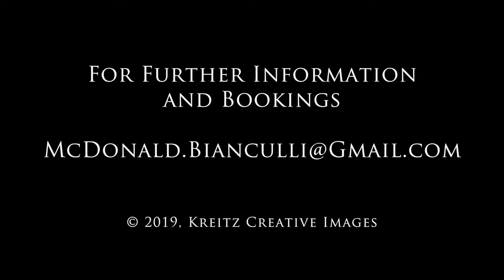"Cavatina" from the film, "The Deer Hunter" composed by Stanley Myers for Guitar Solo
Pasquale Bianculli, guitar

Live recording from a concert at Covenant Presbyterian Church, Palo Alto, CA
Douglas Kreitz, Videographer
Ron Marks, Audio Engineer
Guitar made by Tim McCoy, Luthier